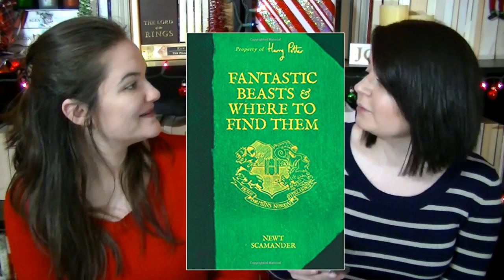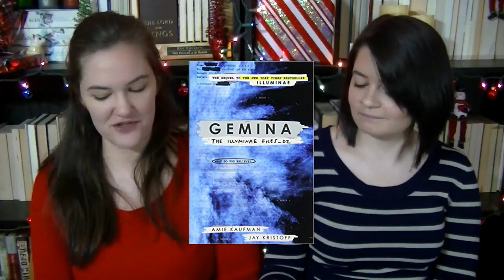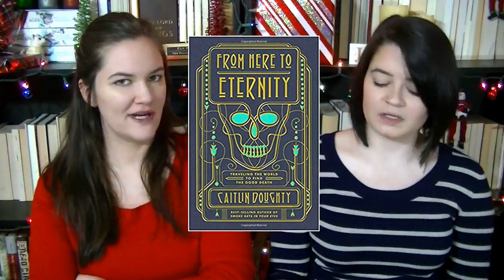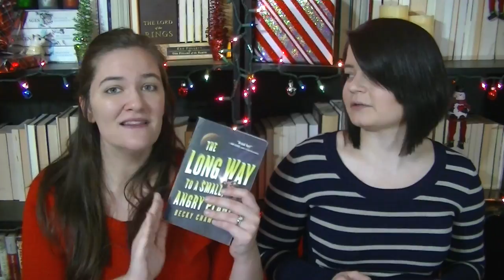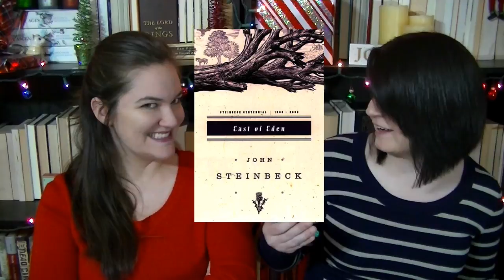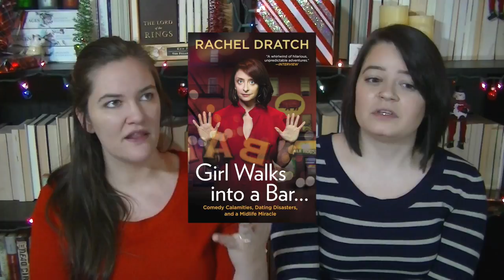5 STAR BOOKS of 2017!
Reading stats and 5 star books of 2017

WE FORGOT TO SAY OUR NAME AND CHANNEL AT THE BEGINNING OF THIS VIDEO LOL And we were just talking about how everyone should say their name on every video and now this is awkward...

**BOOKS MENTIONED**

HEARTLESS

INTROVERT DOODLES

SAGA

THE HERO OF AGES

MEMOIRS OF A GEISHA

ILLUMINAE

GIRL WALKS INTO A BAR

LONESOME DOVE

BOOK OF MYTHICALITY

PILLARS OF THE EARTH

A DANCE WITH DRAGONS

NIGHT OF CAKE AND PUPPETS

SNAPCHAT JessGameofTomes

SNAPCHAT ChristeenaP

THIS VIDEO WAS EDITED BY Jessica